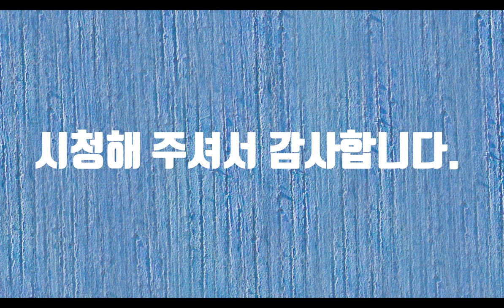아침 단상-시낭송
아침에 눈을 뜨고 천장을 바라봅니다. 여전한 하얀 천장이 내 눈에 들어옵니다. 주방에 부스럭하는 소리가 들려옵니다. 평생 물 한 번 묻히지 않겠다던 말도 안 되는 거짓말에 속은 당신이 아침을 준비합니다. 현실이라는 겨울바람에 우리의 옛날의 감정이 낡고 바라졌지만 그래도 나의 마음에 당신은 여전히 그리움이고 보고픔입니다. 낡은 막사발처럼 보잘 것 없는 내게 그 하얀 손을 내밀어 준 당신에게 내가 해 줄 수 있는 게 별로 없어서 그저 안타까울 뿐입니다.